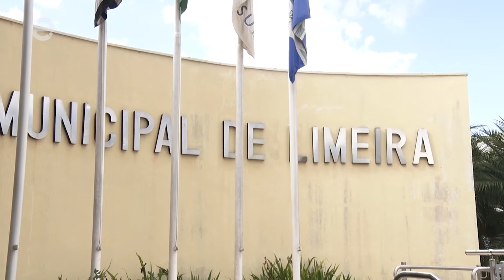MP vai investigar Anderson Pereira por fala de pastor sobre testes para covid-19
O Ministério Público do Estado de São Paulo vai investigar a fala do Pastor Levy Ferreira de Souza, da Assembleia de Deus de Limeira - Ministério Belém, durante um culto online transmitido no último domingo (5). Na celebração religiosa, o pastor afirmou que os fiéis que precisarem fazer testes para covid-19 devem procurar o gabinete do vereador Anderson Pereira (PSDB), que frequenta a igreja.

A matéria completa pode ser acessada pelo link abaixo.

Educadora.Am
Educadora.TV